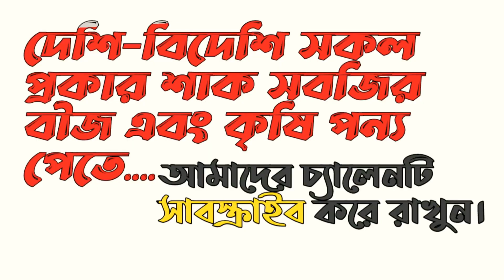AR malik seed | bijli plus | ১.৫ বিঘা থেকে ১৪লাখ টাকা ইনকাম | বারোমাস চাষ উপযোগী | বীজ লাগলে কল করুন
.বীজ লাগলে জানাবেন.
_________🙏🏻SALAM🙏_________
      👩‍🌾চাষী-লাভারদের উদ্দেশ্য 👨‍🌾
 ছাদ বাগান/বাড়ির আঙিনা বা বাণিজ্যিক ভাবে চাষ করেন বা করতে চাচ্ছেন। আমাদের কাছে দেশি-বিদেশী (এবং) ইউনিক শাক-সবজির বীজ,কালারিং ধানের বীজ, যেকোন ফুলের বীজ,ঔষধি (এবং) সকল প্রকার ফলের চারা (এবং) সকল সার, কীটনাশক, ভিটামিন & সকল কৃষি প্রডাক্টস পাবেন। আমরা সারা দেশে-দেশের বাইরে কুরিয়ারের মাধ্যমে ডেলিভারি করে থাকি।
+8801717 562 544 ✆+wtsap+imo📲